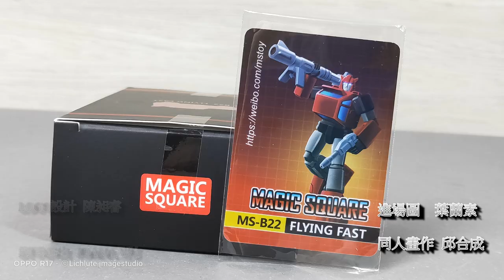胡服騎射的變形金剛分享時間1343集 魔方 飛過山 Magic Square MS Toys MS B22 Flying Fast